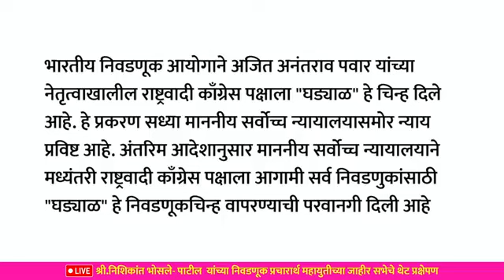अजित पवारांची सांगलीत जोरदार सभा जयंत पाटील यांच्या वर निशाणा SSM NEWS